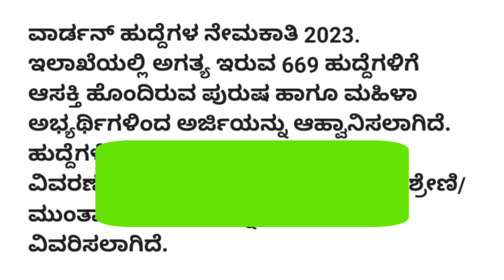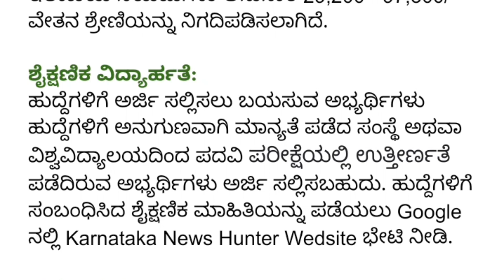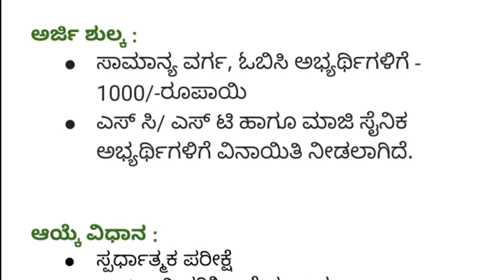Hostel Warden Recruitment 2023 | ಹಾಸ್ಟೆಲ್ ವಾರ್ಡನ್ ಹುದ್ದೆಗಳ ನೇಮಕಾತಿ 2023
🎵 Music Credit🎼🎼

We've taken the music we are doing
And